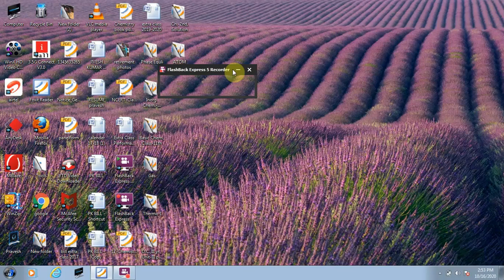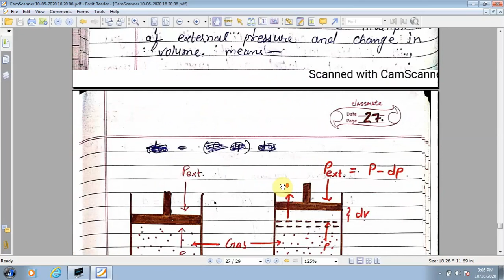B Sc 2nd Year Chemistry Thermodynamics, part 5th